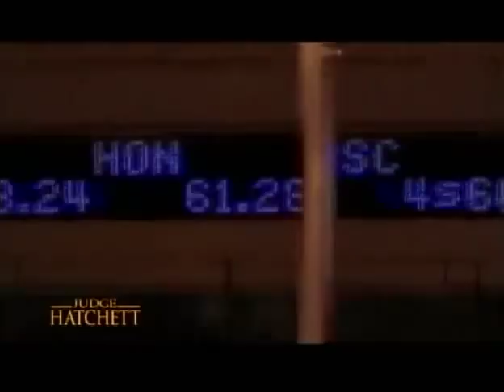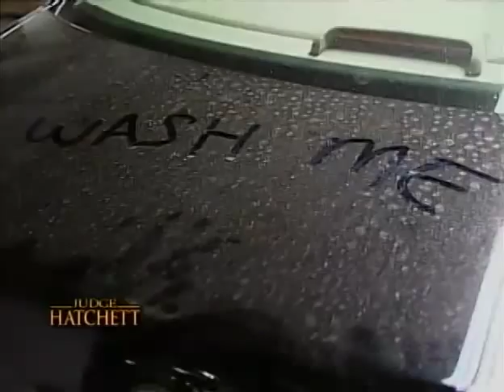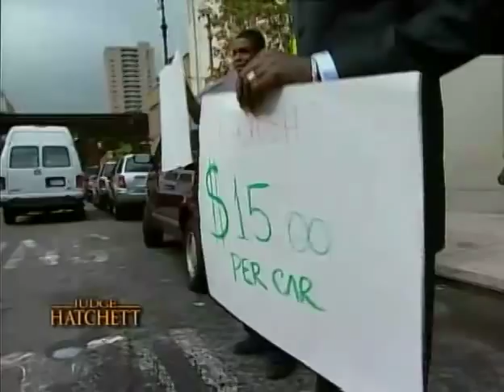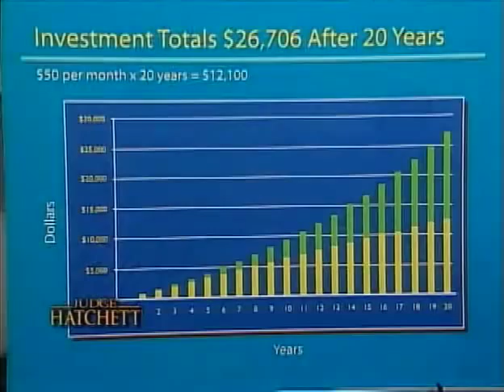Dr. Randal Pinkett on Judge Hatchett Show Mentoring a Teen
Randal Mentors a Teen in Trouble on the Judge Hatchett Show

Randal made a guest appearance on an episode of the Judge Hatchett show. The Judge Hatchett Show delivers a diverse mix of family court, juvenile court and unusual small claims cases. Each case is explored in-depth, which often brings forth hidden, unpredictable angles that cut to the heart of the conflict. Yet what continues to distinguish the series from its genre are its trademark "intervention segment" creative sentences handed out by the Judge to help litigants understand the implications of their actions and learn how to better handle problems. These reality-check experiences are shot on-location around the country from the waters in New York's harbor to the streets of Los Angeles's inner city and offer guidance that can be blunt, confrontational, enriching or motivational.

This show is a Money Matters Intervention, and has Randal mentoring a young man named Travis Brown, who doesnt have an appreciation for money. Travis is obsessed with materialistic things and has been caught lying and stealing to purchase items he sees on television. He blames his lack of a positive role model for not having any direction in life. Randal offers Travis advice on living an honest and positive life and shows the young man how to make money in an honest way by having him manage a car wash. Travis receives a lesson in life, money and values that he wont soon forget. Check local listings for more information on the date and channel.